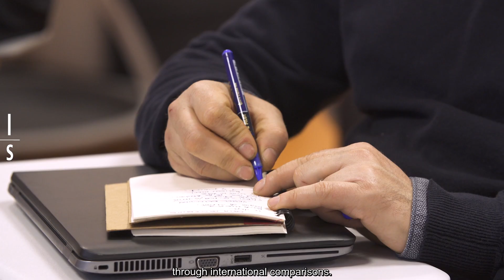Discover AIBT2 'AI oriented business model design' Certificate at ISAE-SUPAERO!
Discover AIBT2 - Artificial Intelligence & Business Transformation Certificate at ISAE-SUPAERO!